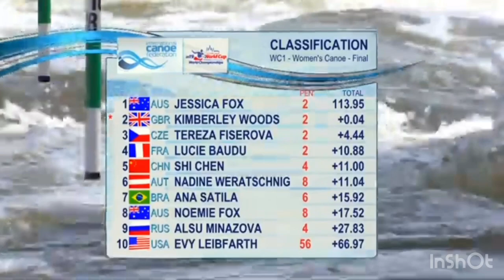C1 Gold Medal Run Jessica Fox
Jessica Fox wins women's C1 at the 2019 ICF Canoe Slalom World Cup Final in Prague and with the win takes out the overall 2019 C1 World Cup win.

Congratulations Jess!

WOMEN’S  C1
1. FOX Jessica  (AUS) 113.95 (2 seconds in penalties)
2. WOODS Kimberley (GBR)   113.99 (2)
3. FISEROVA Tereza    (CZE)  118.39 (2)

OVERALL WORLD CUP FINAL STANDINGS

WOMEN’S C1
1. FOX Jessica (AUS)   312 points
2. SATILA Ana (BRA)   225
3. FISEROVA Tereza (CZE) 222